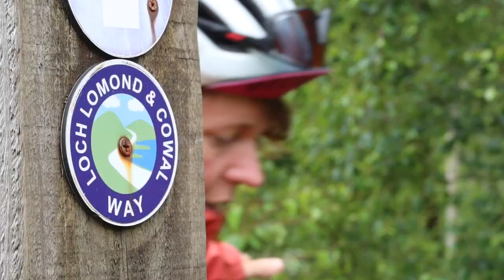Explore Your Boundaries Argyll & The Isles - Day 4 - Dunoon to Helensburgh